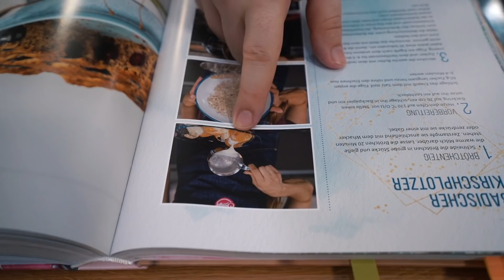BADISCHER KIRSCHPLOTZER wie von OMA | FREDDIES TORTENWELT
♥Waffelbande♥